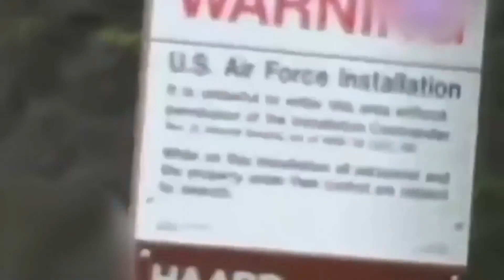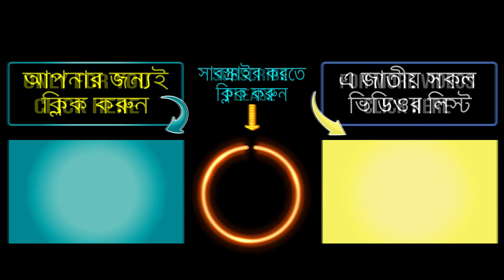আকাশে ধরা পড়া অদ্ভুত ঘটনা। Mysterious things noticed in the sky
Our world is full of mysteries. In particular, this sky of ours is constantly giving birth to various mysteries. On the one hand, they are full of mysteries, on the other hand, they prove to us that the scope of our knowledge is very limited. Today we will show you some mysterious videos that will beat your imagination.